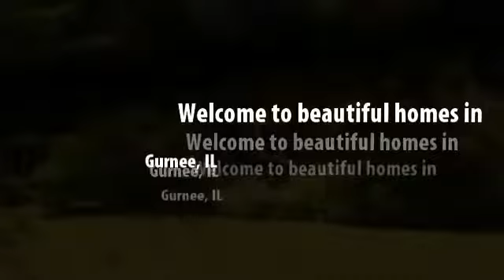Homes in Gurnee, IL